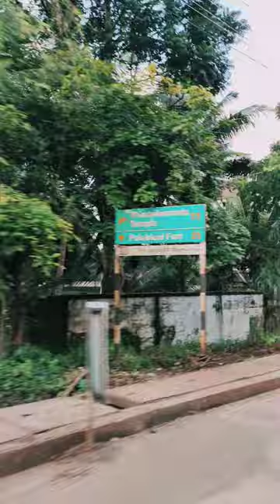Ladder cinimas Ottapalam | theatre vlog | vlog padam